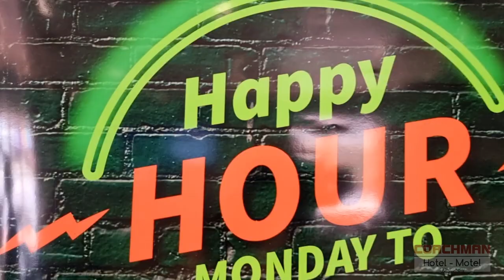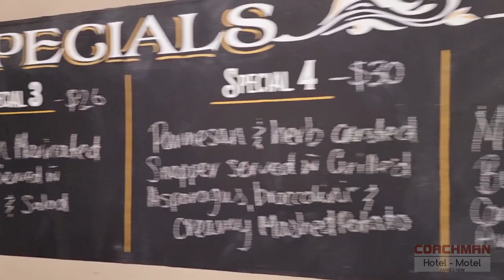Coachman Hotel Motel, Parkes, NSW presented by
Coachman Hotel Motel,  Parkes, NSW
Peter Bellingham Photography